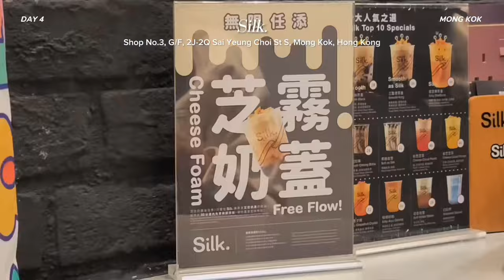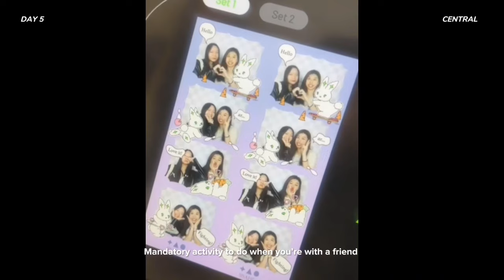HONG KONG VLOG 💫 pt 2| MUST VISIT trending cafes/restaurants, egg-tart run & hidden gems💕 (eng/indo)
Eating my way through my favorite city (egg tart-run) pt.2!

ITINERARY
Day 4:
- [Central] Kyung-Yang Katsu | Vission Bakery | Tai Cheong Bakery | Central Market
- [Sham Shui Po] Kung Wo Beancurd
- [Mong Kok] Fa Yuen Street Market | LMM Perfume Lemon Tea | Glory Bakery | Mong Kok Seafood | Ladies' Street | LMM | Silk.
- [Sheung Wan] 7-eleven

Day 5:
- [Wanchai] Xin Rong Ji | Yeung Woo Tong
- [Causeway Bay] Bakehouse | Gariguette | Circle K | Don Don DonKi
- [Central] Lan Fong Yuen | Maru De Sankaku

Day 6:
- [Sheung Wan] Central & Western District Promenade | Queen Sophie | Samsen
- [Central] Lan Fong Yuen | PaShih
- [Sai Ying Pun] Chau Kee
- [Airport] Lady M

Thumbnail made by @giveitatastee (DM for commission request 💌🎀)